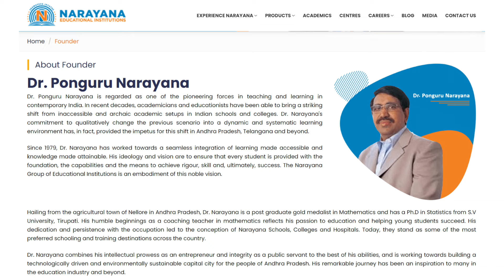Vote for Dr. P. Narayana l INDIA - Nellore MLA Elections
I wholeheartedly endorse Dr. P. Narayana Garu for the upcoming MLA election in Nellore India! My Nellore friends, please vote for CYCLE symbol and elect NDA-TDP candidate Dr. P Narayana garu as your MLA for Nellore!